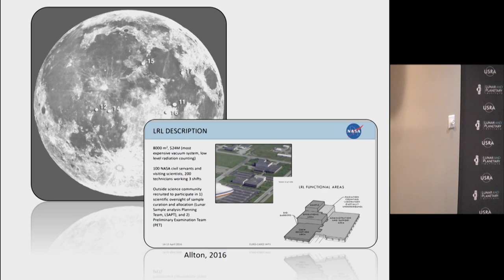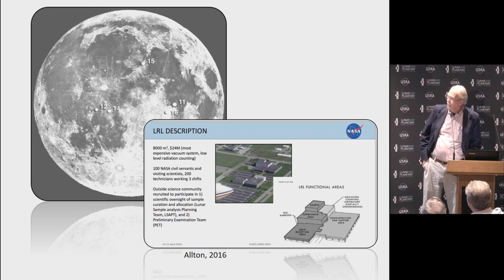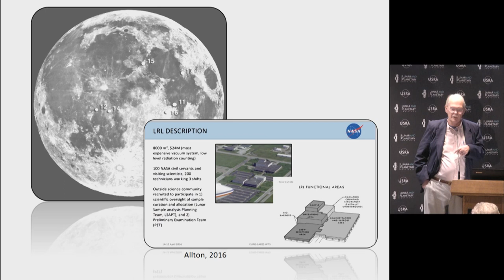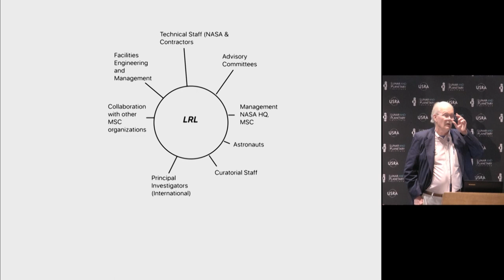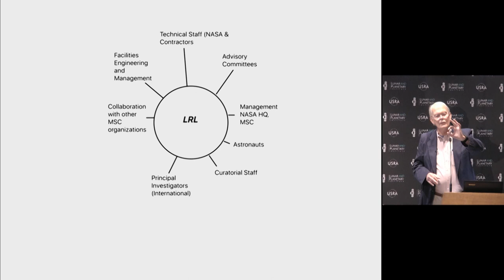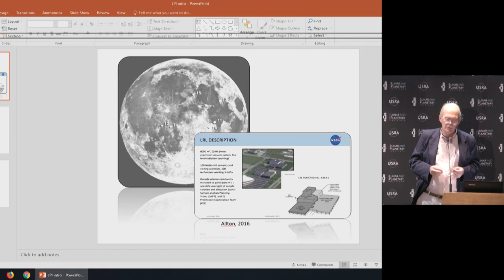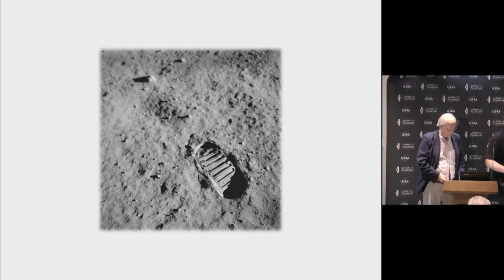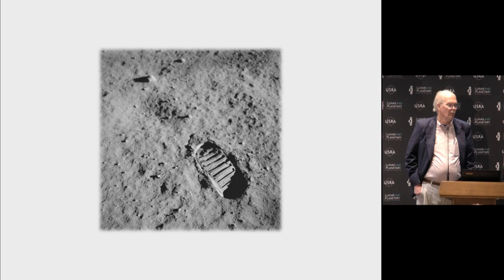Lunar Dirt, Rocks, and Legacy: The Lunar Receiving Laboratory’s First Five Years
Dr. Grant Heiken discusses the purpose and functions of the Lunar Receiving Laboratory at the Manned Spaceflight Center (now the Johnson Space Center). Heiken was a member of the Lunar Sample Preliminary Examination Team during Apollo and was the lead editor of The Lunar Sourcebook. This was the first presentation in the Lunar and Planetary Institute’s 2019–2020 Cosmic Exploration Speaker Series — Apollo to Artemis: Exploring Our Moon.